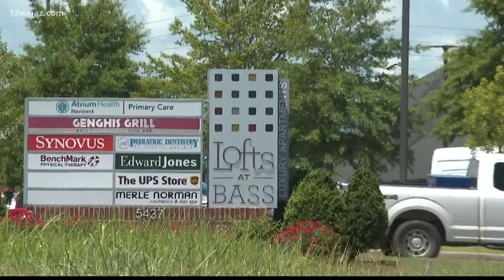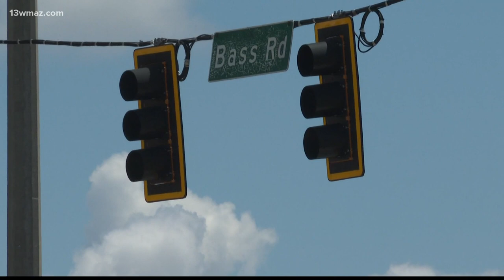What's being done about Bass Road traffic as new businesses come in?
The latest approvals join a group of other businesses set to come to the Bass Road area, including a Taco Mac, a bank, and a Dunkin’ Donuts.

13WMAZ News is the #1 station for news and weather in the Central Georgia area, serving people in Dublin, Macon, Milledgeville and Warner Robins.